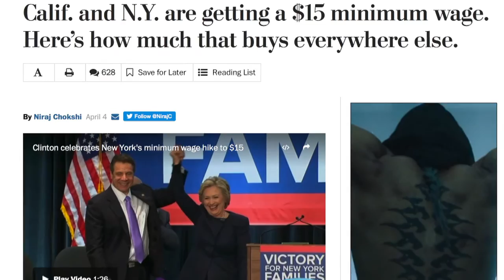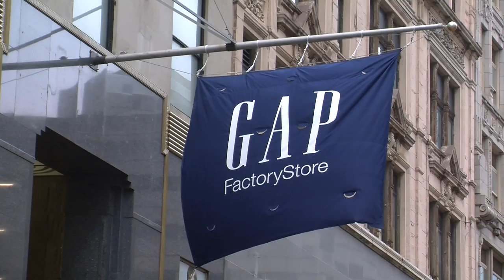Fight for $15 minimum wage heating up in Boston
According to the Economic Policy Institute, the average wage for Massachusetts workers is $21.19/hr. But that's not the case for low-wage workers. We spoke to one of these workers who is supporting the fight for a $15 minimum wage in Massachusetts.